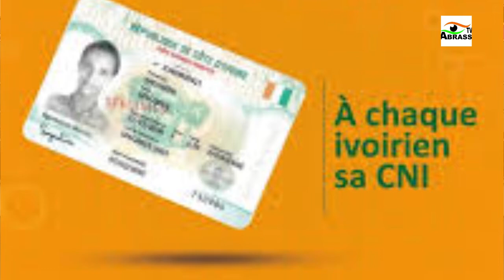Le journal de ce Dimanche 15 novembre 2020 est présenté par Adissa Traore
L'Oeil d'abrass TV